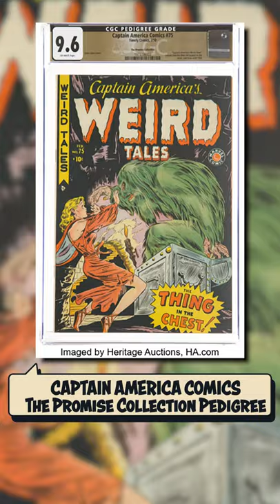The Promise Pedigree: Captain America Comics